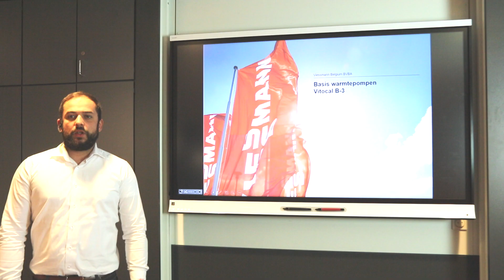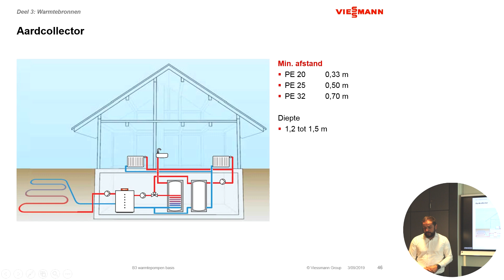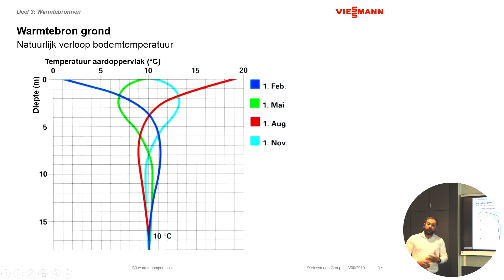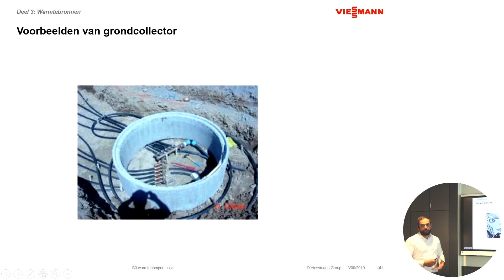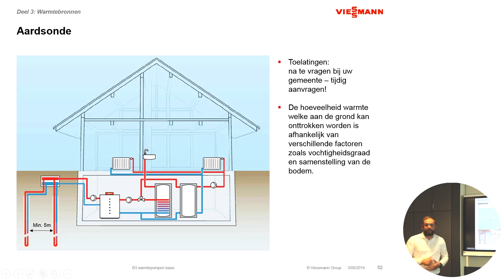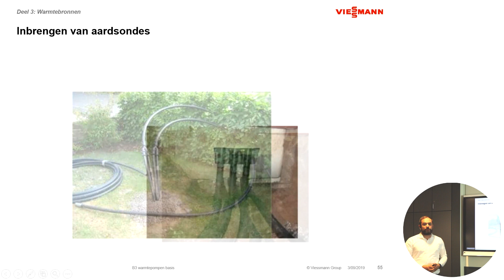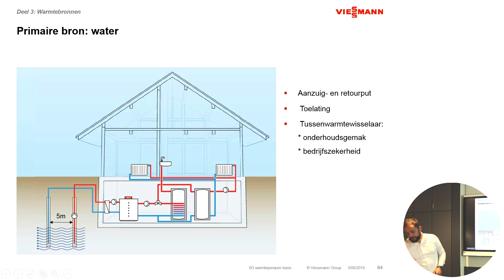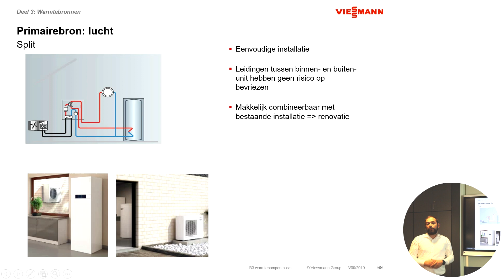201911 B3 01 Warmtepomp Bron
Pieter-Jan Depré Warmtepomp basis.